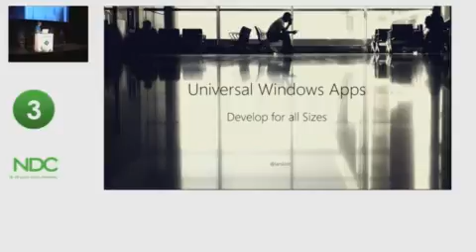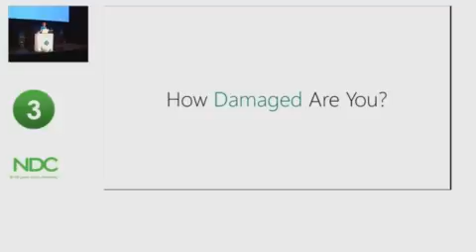Universal Windows Apps – Develop for all Sizes Lars Klint clip1